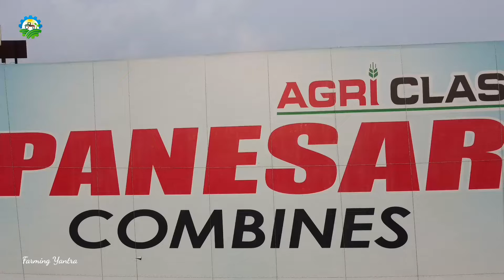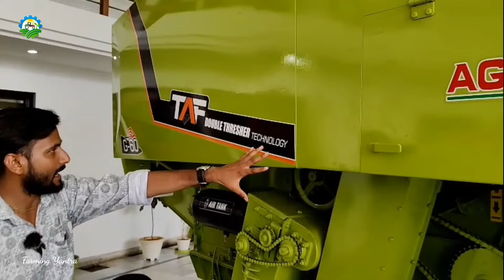Panesar Combine Harvester🔥लांच हुआ 2 in One कंबाइन, 25 से ज्यादा फसलों की कटाई और भूसा भी बनाएगी!✅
New Combine Harvester🔥लांच हुआ 2 in One कंबाइन करेगी 25 से ज्यादा फसलों की कटाई और भूसा भी बनाएगी!✅

new combine harvester 2024
panesar combine harvester 2 in one model
multicrop combine harvester
multicrop combine 2024 model
2024 model multicrop combine harvester
2024 model combine
panesar 2024 model combine
panesar new model combine
combine harvester
farming yantra